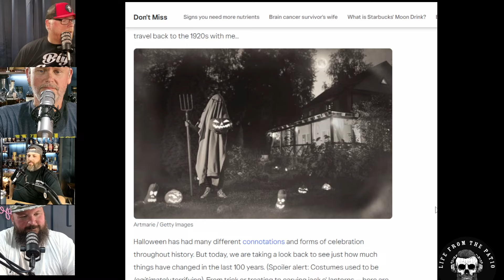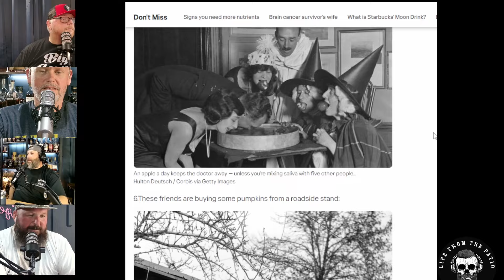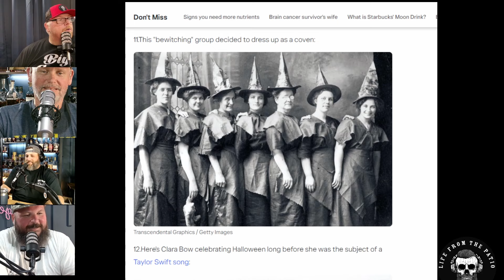Spooky Season - Trick or Treating Origins - Ecoli in the Peni - A Sad A.I. Story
Join T, Father Fortenberry, Gary, and Marty the Bourbon Nerd as they discuss headlines of the day.

Canadian MAID Program

Spookey Season-Where did Trick or Treating originate

Life Hacks!

Gary and His Dad Jokes

Ecoli in the Peni

A Sad A.I. Story

Father and the Youth Hunt

  / lifefromthepatio2